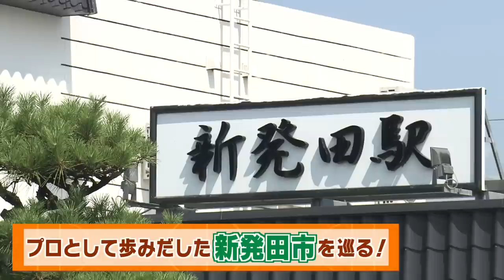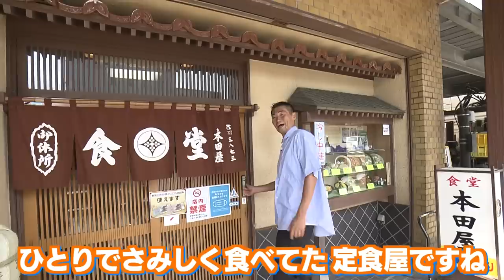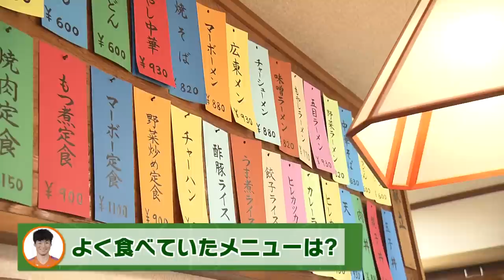『チバウォーク』 アルビレックス新潟千葉和彦選手１年ぶりのロケ！原点の新発田市歩き 《前編》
2023年8月10日放送

今回歩いたのは千葉選手がアルビレックス新潟に加入後、聖篭に選手寮ができるまで住んでいた思い出の地　新発田市。

前編は、２００５年にプロとして歩みだした千葉選手の原点新発田市で、当時食べていた懐かしの定食をいただき、試合に出るためにもくもくと走りこんだ住んでいたアパート近所のランニングコースをたどりました！